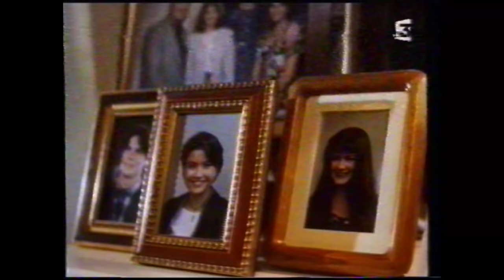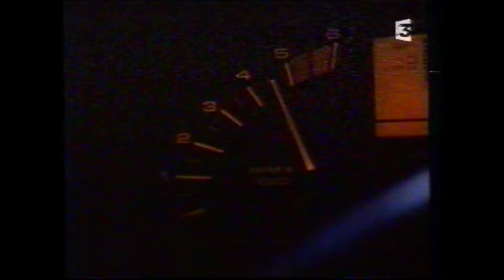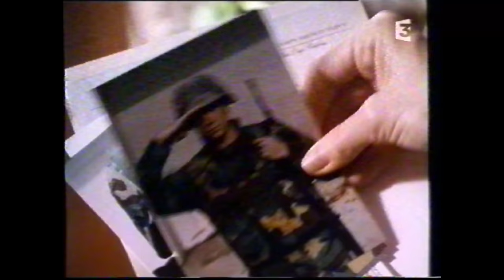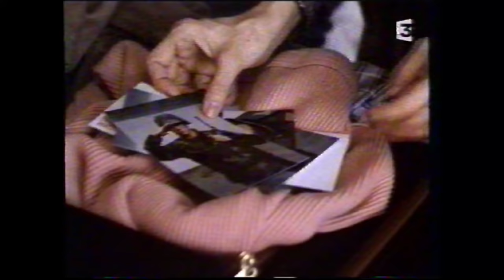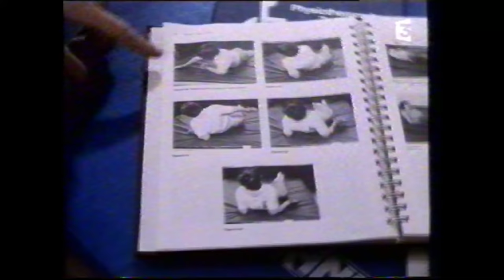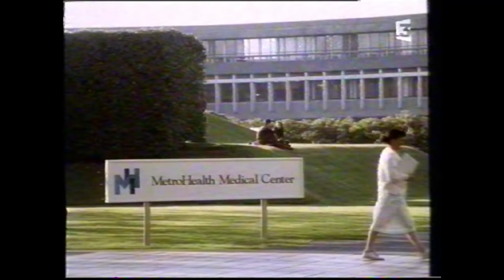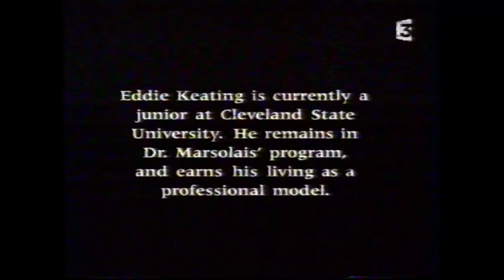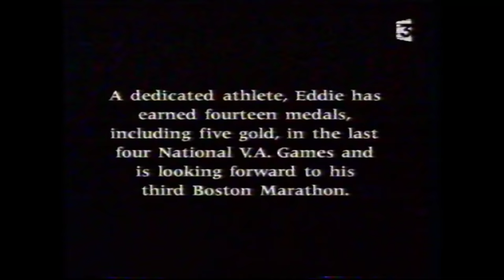Téléfilm "Une leçon de Courage" - 1994 VF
Film basé sur une histoire vraie
Date de Diffusion : 16 Décembre 2002
Titre VO : Moment of Truth: To Walk Again
Source : VHS LP
Type : VHS TDK TV 240